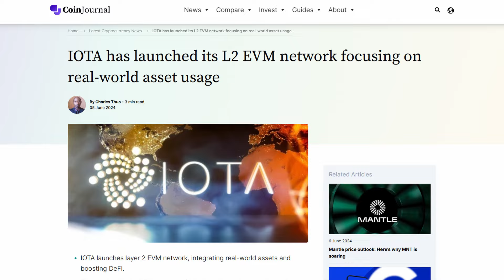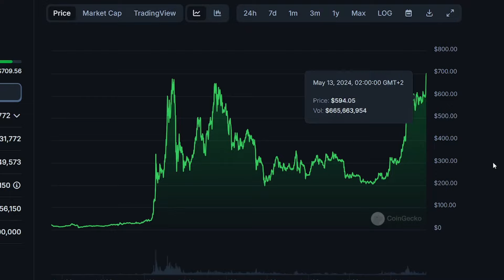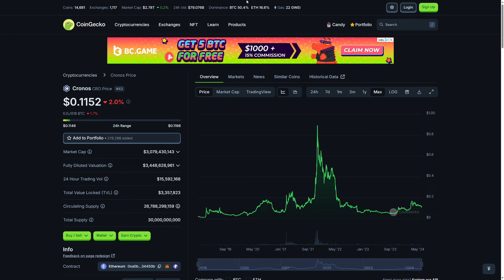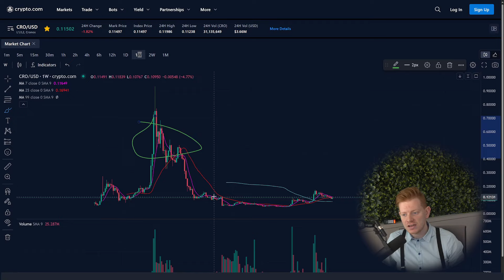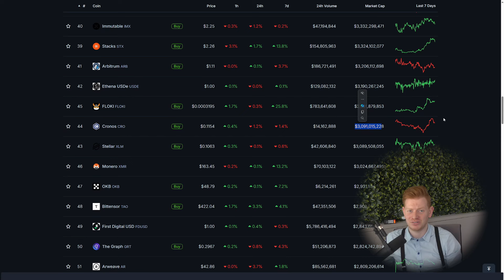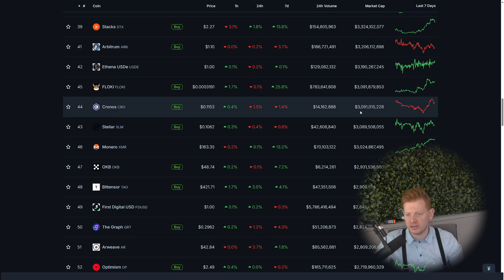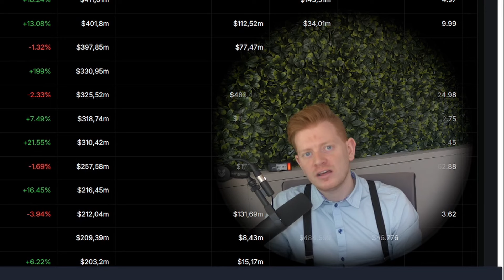BNB Hits New ATH: How Does Cronos (CRO) Stack Up?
In this video, we dive into Binance Coin (BNB) reaching its new all-time high (ATH) and compare it with Cronos (CRO). What can CRO learn from BNB's journey, and what does this milestone mean for the future of Cronos? Join me as we explore the key factors driving BNB's success and analyze how CRO could potentially follow in its footsteps.

In this video, we will cover:

- Overview of BNB’s journey to its new all-time high
- Key factors behind BNB’s ATH
- Comparative analysis of BNB and Cronos (CRO)
- Potential for CRO to reach similar heights
- Insights into the future prospects of both coins

Timestamps:
00:00 - Introduction
01:24 - Bear Cycle Lows
03:28 - Narrative
04:05 - Volumes / Mcap
04:50 - Why CRO lags behind
05:50 - BSC vs Cronos EVM
06:47 - Conclusion

If you're interested in understanding the dynamics of BNB's new all-time high and what it could mean for Cronos (CRO), this video is for you. We’ll provide an in-depth analysis and insights into the future potential of these two prominent cryptocurrencies.

Crypto.com Bonus
💰 $25 Crypto.com App Sign-up Bonus: